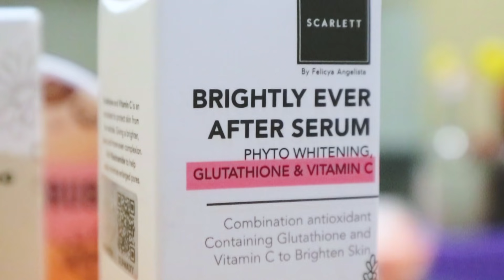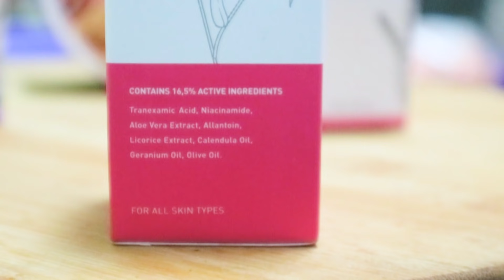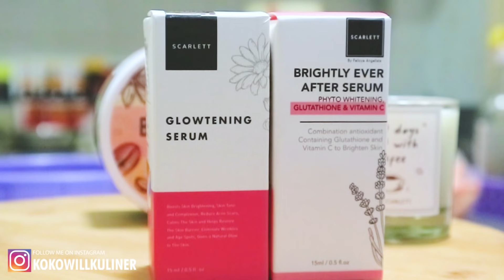KONDISI LUNCH TIME DI KEDAI SAAT PPKM LV 4 DI MULAI || TERUS SEMANGAT !!!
SELAMAT MENONTON

FOLLOW OUR "IG"     : KOKOWILLKULINER

GOD BLESS.

(Tolong focus ke resepnya aja ya,, ini video awal ngevlog masi kaku dan kurus banget dah ah ah ahh... wkwkwk)